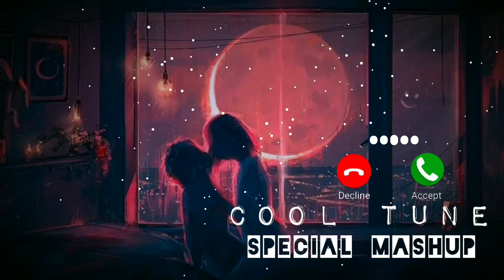----Best Monsoon_Broken_Mashup___Acoustic_Dipankar_x___Breakup_Mashup___Sad_Song__ASB(720P_HD)